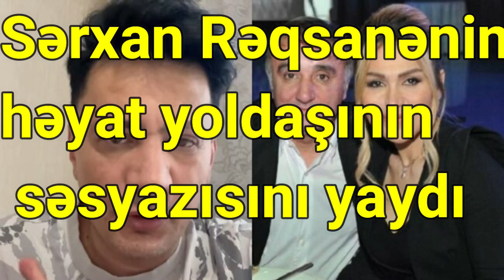Sərxan Rəqsanənin həyat yoldaşının səsyazısını yaydı VİDEO